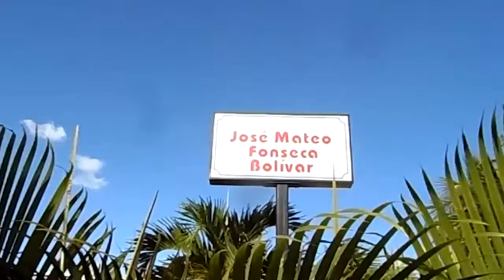Destaca escuela primaria de Cienfuegos por resultados en el deporte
La escuela primaria José Mateo Fonseca es referencia en Cienfuegos por gestar un amplio número de proyectos comunitarios que promueven la práctica deportiva desde edades tempranas. Este plantel también destaca por el significativo aporte de atletas al Centro de Alto Rendimiento del territorio.